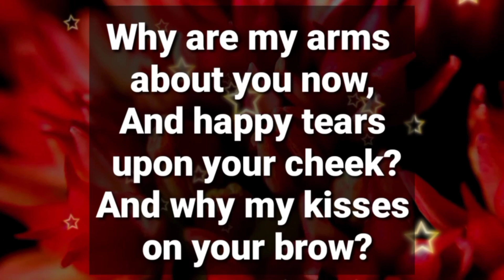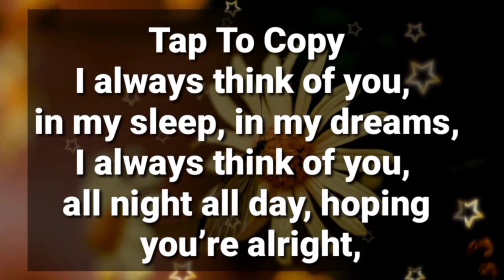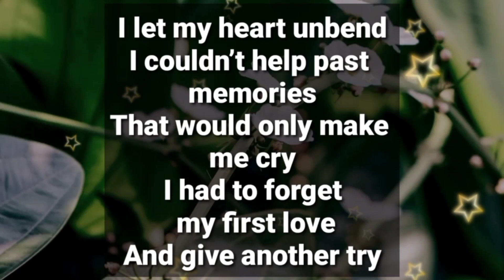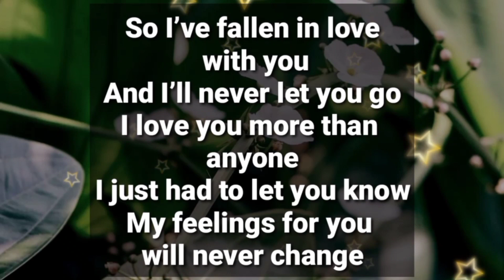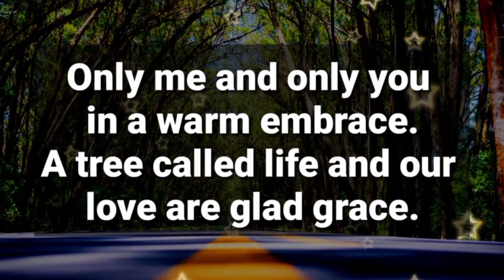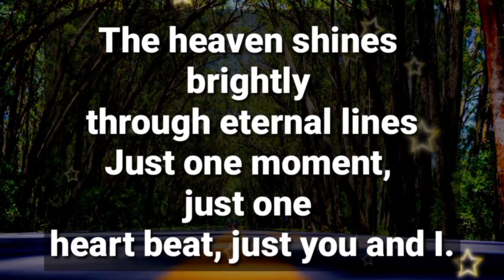Angel message: Someone from heaven wants to communicate with you about... || God messages